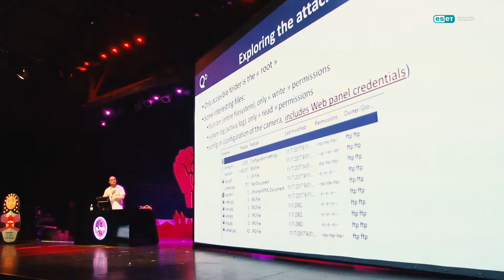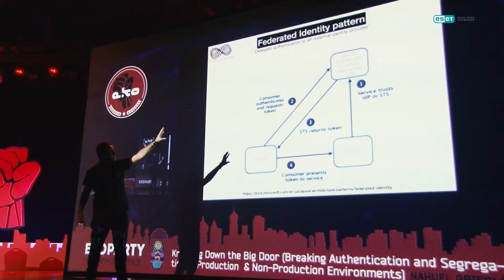ekoparty 2018: un repaso de la fiesta hacker de Latinoamérica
El 26, 27 y 28 de septiembre se realizó en Buenos Aires, Argentina, la edición número 14 de ekoparty, la conferencia de Seguridad Informática más importante de Latinoamérica.

Desde We Live Security, nuestro portal de noticias sobre tecnología y seguridad, estuvimos presentes en el evento realizando una cobertura exclusiva de la feria.

Y en este video te mostramos los mejores momentos de todo el encuentro para que puedas revivirlos con nosotros.